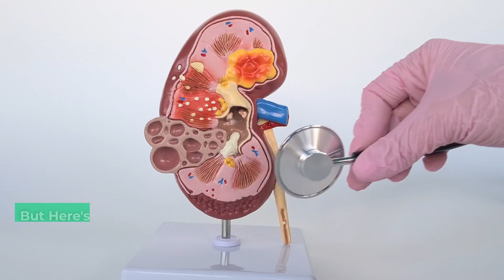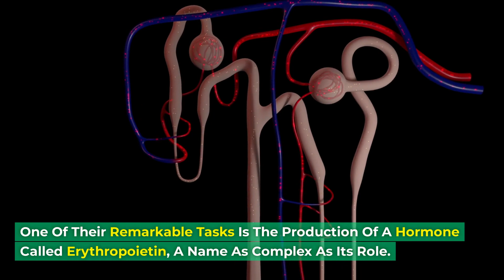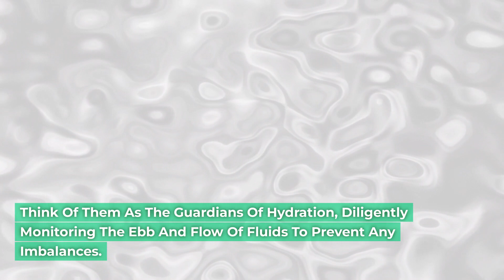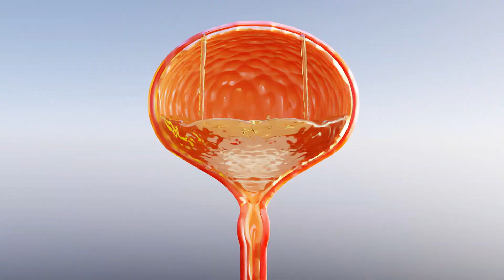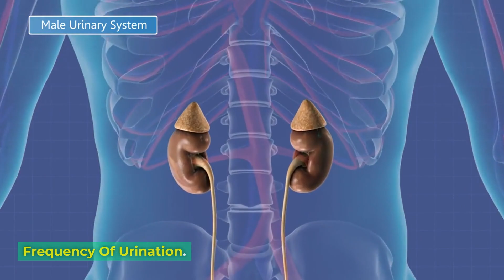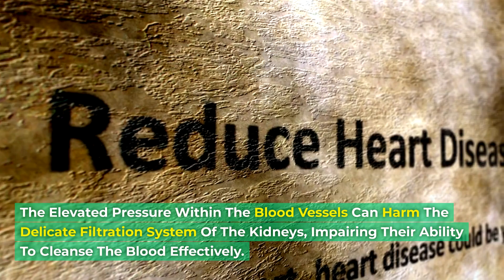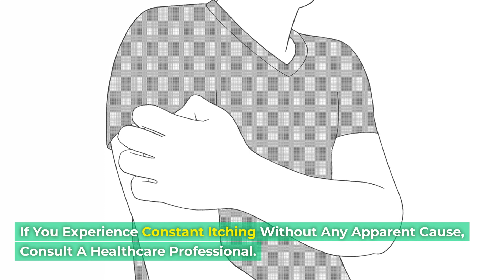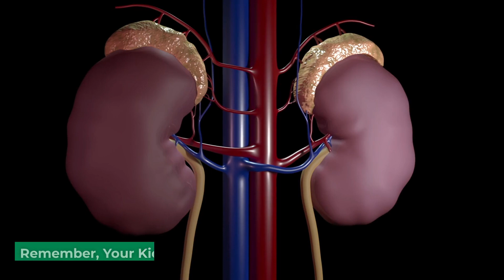Top 10 Silent Signs Your Kidney is Suffering Recognize the Warning Signals Now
Uncover the hidden signs that your kidneys may be in trouble with this eye-opening video. From fatigue to changes in urine color, learn to recognize the warning signals before it's too late.